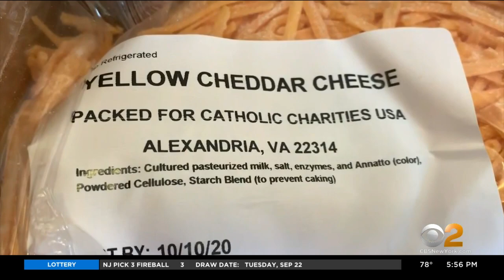Catholic Charities Delivers 1 Millionth Meal Since Beginning Of Pandemic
On Wednesday, Catholic Charities distributed its 1 millionth meal to New Yorkers in need since the coronavirus first struck in March. Timothy Cardinal Dolan was on hand offering prayer and praise; CBS2's Tony Aiello reports.